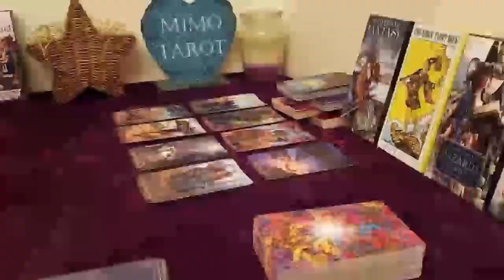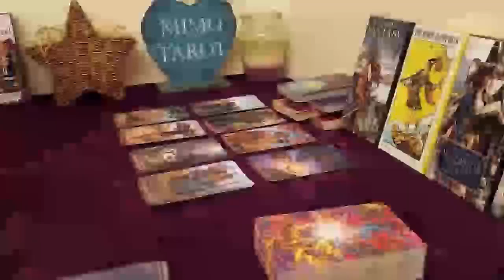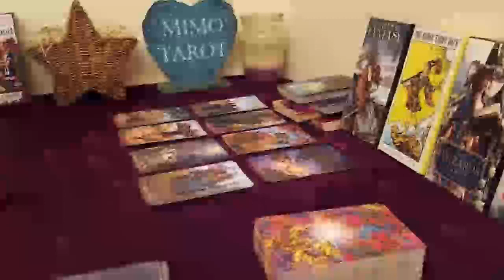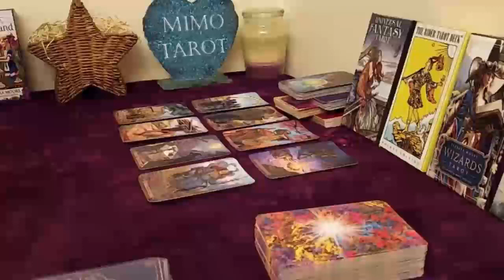LEO Tarot Love Reading, They want to be part of your life, is this good for you or not !